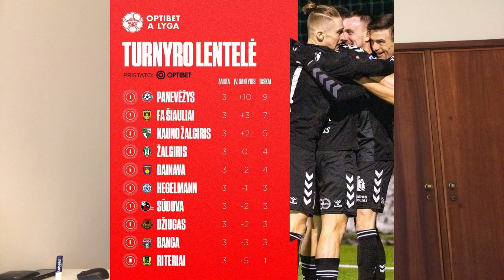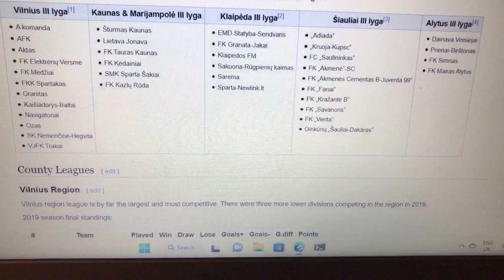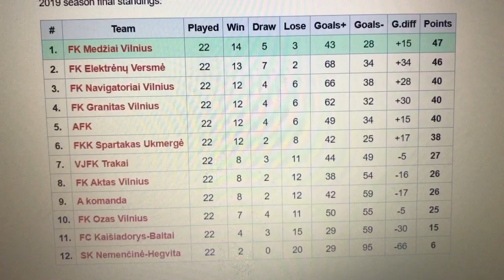How to find football trails in Lithuania || THE ROAD TO PRO CONTRACT